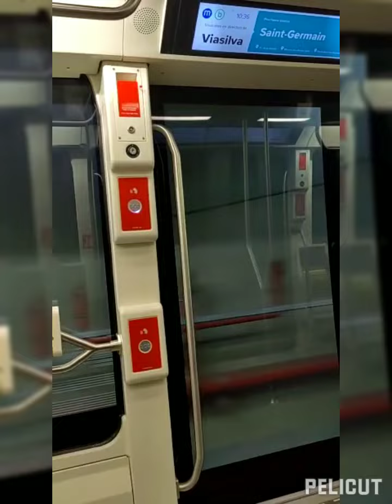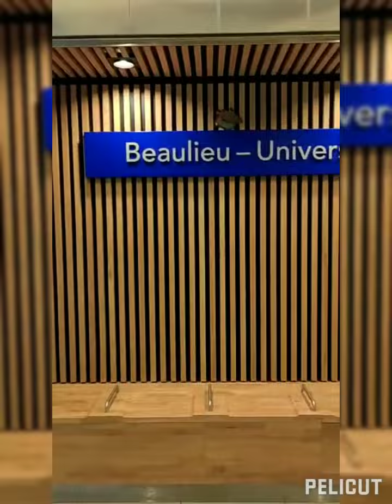Voyage à Rennes 26 Novembre 2022